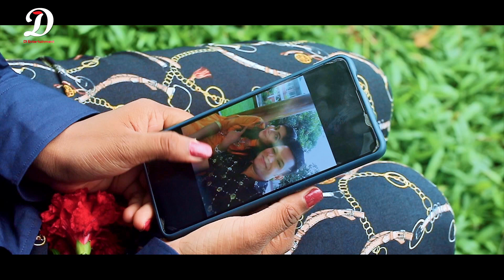New Sad Song - Boka Mon 😭 বোকা মন | Din Islam | Shiplu | Mithila Ahmed | Gazi Shajahan | Song 2020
Di Entertaunment Presents latest Bengali Music Video of 2020 "Boka Mon" In the voice of "Din Islam", The Video Directed By "Gazi Shajahan" & Performed by film star Sporsho Shiplu, Mithila & Cute Boy.

👨‍🎤 Singer : Din Islam
📖 Lyrics : Nur Mohammod Ripon
🎶 Tune & Music : Ahmed Sajeeb
👭🏻 Model : Sporsho Shiplu, Mithila & Cute Boy
📷 DOP : Rahul Bappy
✂️ Edit & Color : Gazi Creation
🦹‍♂️ Creative Director : Nazmul Hasan Babu
🎬 Director : Gazi Shajahan
😍 Special Thanks to Mrs. Din Islam 😍

*** ANTI-PIRACY WARNING *** This content is Copyright to Di Entertainment. Legal action will be taken against those who violate the copyright of the following material presented! This Visual and Audio Element is Copyrighted Content of Di Entertainment. Any Unauthorized Publishing is Strictly Prohibited.